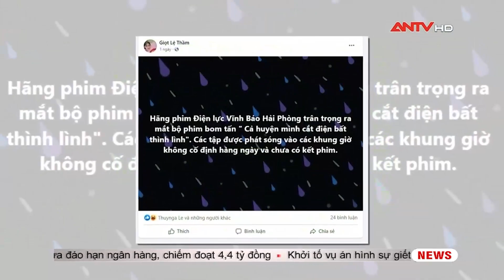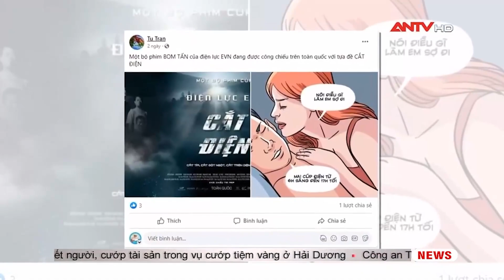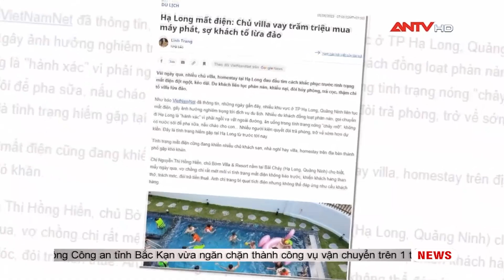Cắt điện và nhiều tình huống trớ trêu trong cuộc sống của người dân | Cư dân mạng | ANTV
ANTV | Cư dân mạng | Có thể nói chưa năm nào tình trạng mắt điện lại xảy ra thường xuyên như hiện nay khiến cuộc sống của người dân bị đảo lộn không ít. Trên mạng xã hội đã có rất nhiều câu chuyện từ cư dân mạng khi phải đối diện với tình trạng dở khóc dở cười, không những nhiều người còn rơi vào nguy hiểm cũng chỉ vì không có điện.

Mời quý vị và các bạn xem thêm: Bắt giữ 2 đối tượng có lệnh truy nã quốc tế tại Cao Bằng